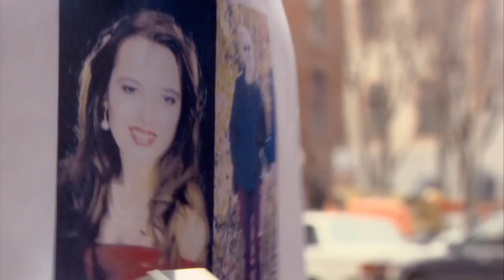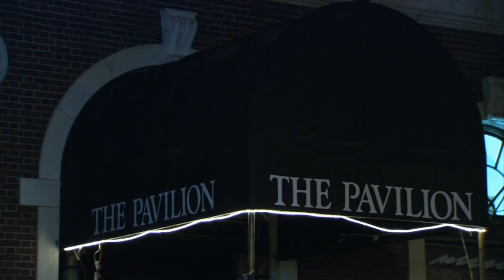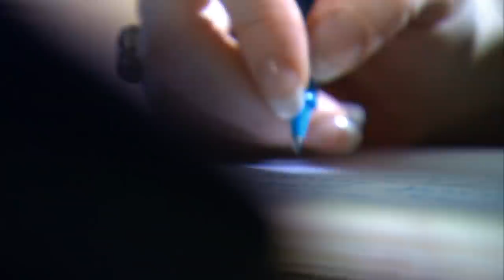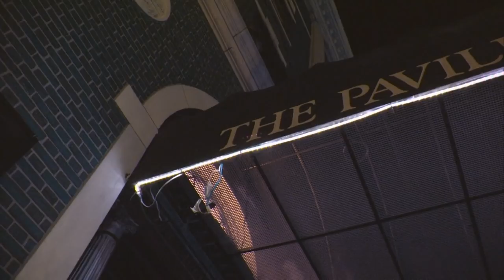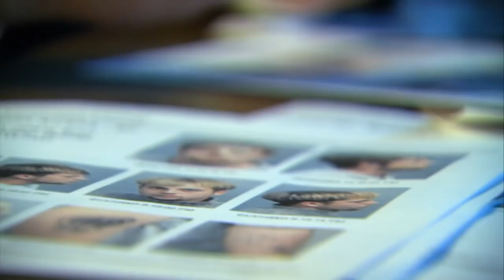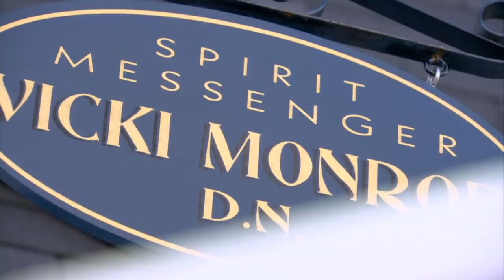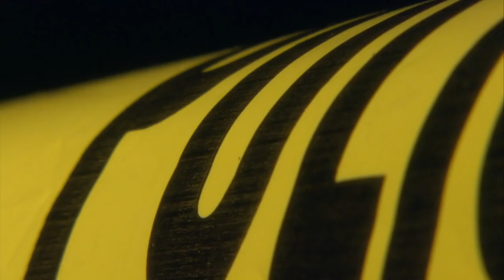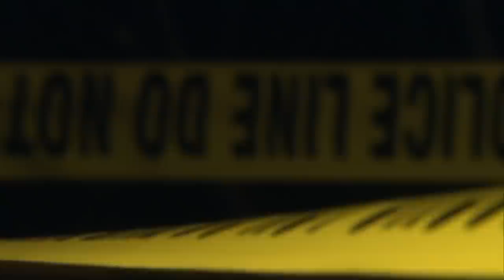Psychic Investigators | Finding Amy | Season 2 Episode 2 | Full Episode | Curious?: True Heroes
When the case seems to have no leads, the investigator decides to consult a local psychic. To his surprise, the psychic gives the name of the murderer responsible for Amy's disappearance.

Psychic Investigators - From Season 2 Episode 2 "Finding Amy": In Portland Maine, a young woman named Amy St. Laurent goes out one evening with friends. At a bar she meets a stranger named Jeff. Jeff invites Amy to a house party. It sounds like fun and the two leave together. Amy is never seen again.

Jeff comes forward, but detectives can’t pin him to Amy’s disappearance. With the trail growing cold, the lead investigator makes the unusual decision to consult a psychic he hears on the radio.

Despite knowing next to nothing about the case, the psychic, Vicki Monroe tells the investigator many things. She believes Amy is already dead. But what Monroe tells him next is most shocking. Amy, she says, is speaking to her from beyond the grave. Amy herself is telling Vicki the name of the man who killed her.

The killer, she says, is a man named Jeff. For the lead investigator, the trail no longer seems so cold.